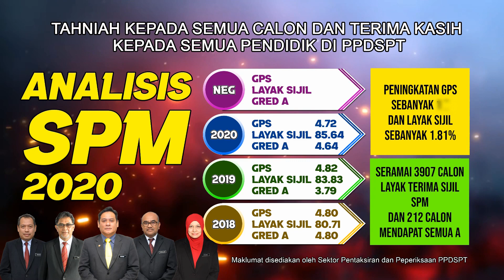VIDEO ANALISA SPM 2020 : TAHNIAH!!! GURU-GURU SPT MEMANG HEBAT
Saksikan video analisa SPM 2020 yang telah dicapai oleh sekolah-sekolah dalam daerah Seberang Prai Tengah. TAHNIAH!! Anda semua adalah guru-guru yang hebat